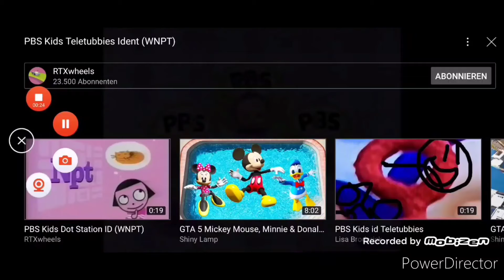pbs kids teletubbies ident 2002 reversed